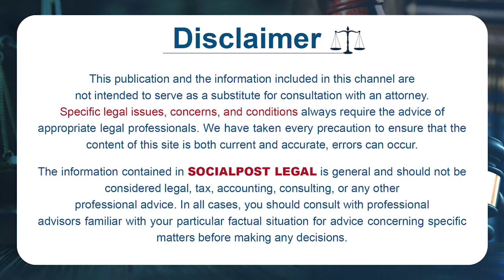Advocate Subhashini Reveals Facts Behind Shanmukh Jaswanth's Arrest | Legal Advice | SocialPostLegal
Advocate Subhashini Reveals Facts Behind Shanmukh Jaswanth's Arrest | Legal Advice | SocialPost Legal